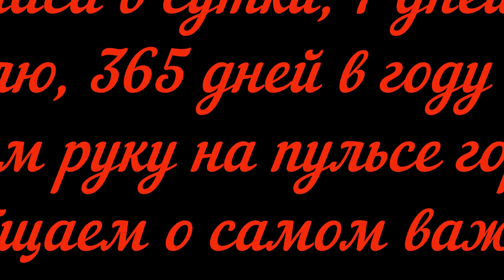Стрельба на юго-востоке Москвы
Неизвестный мужчина открыл стрельбу в центре госуслуг на юго-востоке Москвы. Об этом сообщает "Интерфакс" со ссылкой на информированный источник.
"Мужчина с пистолетом зашел в МФЦ "Рязанский" и открыл стрельбу. – сказал источник.

Позднее стало известно, что 45-летний Сергей Глазов приехал в учреждение. Затем мужчина открыл стрельбу из незарегистрированного пистолета, хотя ни с кем не вступал в конфликт. Сначала он застрелил одного из сотрудников ГБУ «Жилищник», а затем охранника.

Затем злоумышленник открыл огонь по мужчине с ребенком, стоявшим у него на пути. При себе у мужчины была сумка с проводами - ее изучают криминалисты на предмет наличия взрывчатых веществ», - пояснил источник, знакомый с ситуацией.

Собеседник агентства отметил, что задержанный в данный момент говорит на допросе «про пандемию и мировой заговор».

Мужчине назначат психолого-психиатрическую экспертизу.

От полученных ранений скончались два человека - администратор и охранник, еще четыре человека пострадали, среди них сотрудник ГБУ «Жилищник», сотрудник МФЦ и двое посетителей, в том числе девочка 10 лет

После этого злоумышленник попытался скрыться. Как сообщила официальный представитель МВД России Ирина Волк, его задержал сотрудник подразделения по вопросам миграции. Возбуждено уголовное дело по факту убийства и незаконного оборота оружия.

В настоящее время известно, что пострадавшие при стрельбе в МФЦ на юго-востоке Москвы находятся в тяжелом состоянии. На место происшествия незамедлительно прибыли пять бригад скорой медицинской помощи. Врачи начали оказывать пострадавшим экстренную медицинскую помощь. В результате происшествия две женщины и один мужчина доставлены в НИИ Склифосовского, девочка 10 лет - в детскую Морозовскую больницу. Их состояние оценивается как тяжелое.